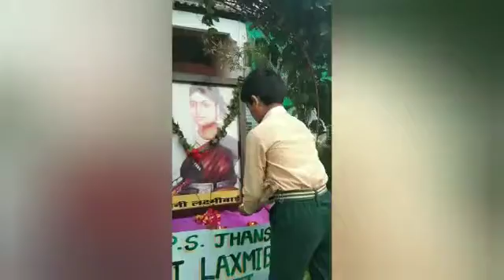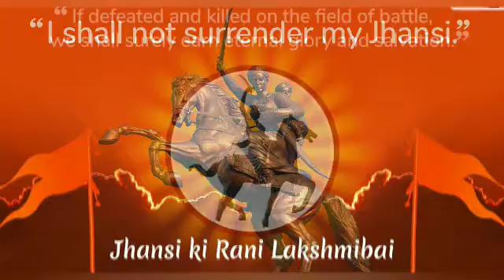Jayanti Celebration Queen of Jhansi-2020(18 November 1828)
Rani Luxmi Bai Public School Jhansi